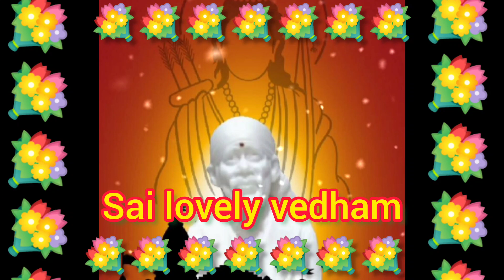saibaba | shirdi saibaba advice in tamil | shirdi saibaba speech | shirdi saibaba motivation